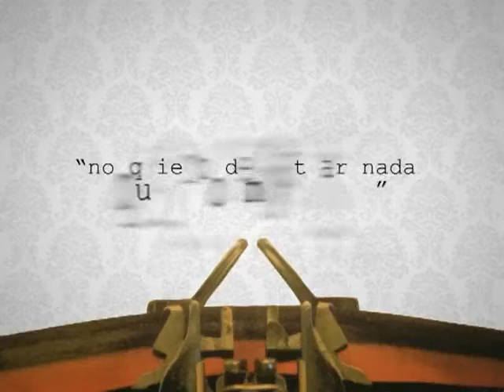TALLER TOKAPU. Entrevista realizada por Sergio Medina Viveros